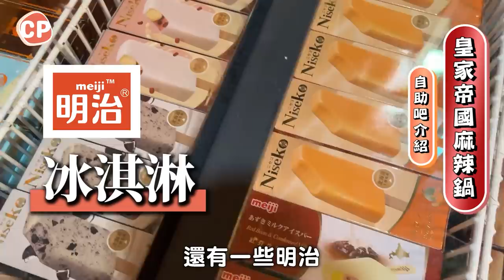【皇家帝國】西門町麻辣火鍋吃到飽，螃蟹、生蠔、小龍蝦超過癮！還有和牛任你吃 😍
這家的海鮮 大概是同價位最狂沒有之一！
最意外的是 和牛和牛舌也很有水準 🥺
難怪排隊排得那麼誇張 ~

官網是美金計價的，右上角可以選擇台幣
也可以貨到付款哦！

◆ 前情提要
00:00 精采預告
00:18 西門町麻辣火鍋吃到飽
00:44 皇家帝國 地址 電話 營業時間
◆ 自助吧介紹
01:10 滷味火鍋料
01:14 炸物火鍋料
01:20 肉品
01:32 海鮮類
02:08 內臟類
02:19 蔬菜
02:30 菇類
02:36 手打漿
02:40 火鍋料
◆ Nayo Smart Urban 卷口後背包
02:44 謝謝乾爹！不准跳過
02:51 包包詳細解說
03:43 專屬優惠碼
◆ 店家介紹
04:00 自助吧心得
04:23 價位 服務費 單人開鍋費 用餐時間
04:41 壽星優惠
◆ 試吃評價
04:56 湯頭介紹
05:01 蒙古養生鍋
05:21 招牌麻辣鍋
05:44 煮火鍋
06:05 牛舌
06:32 紐西蘭小羊肩
06:55 和牛
07:12 和牛雪花
07:33 豬心
07:54 腰子
08:02 干碟粉
08:28 雞佛
08:48 安格斯牛
09:07 牛小排
09:32 帶殼扇貝
09:41 蛤蜊
09:49 九孔鮑魚
09:57 帶殼生蠔
10:14 淡菜
10:22 小卷
10:37  小龍蝦
11:07 天使紅蝦
11:20 胭脂蝦
11:33 深海紅蝦
11:42 三點蟹
12:20 麻辣豆腐
12:34 麻辣鴨血
12:51 水果
13:07 飲料 啤酒 咖啡 熱茶
13:24 甜點
13:43 曠世奇派 明治 冰棒
13:52 哈根達斯
13:57 莫凡彼
14:05 無籽黑葡萄
14:16 柳丁
14:33 奇異果
◆ 心得結語
14:42 整體CP值評價
15:32 幕後花絮